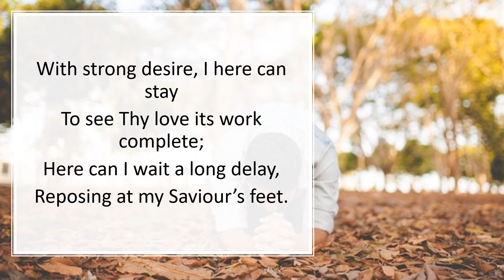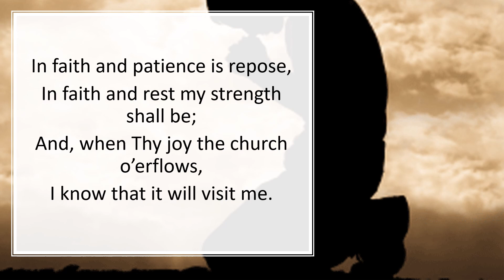82 Beneath Thy Wing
God the Father – Abiding Presence

Lyrics: Anna L. Waring
Tune: Hay Aitken
(Blackburn. L.M.)